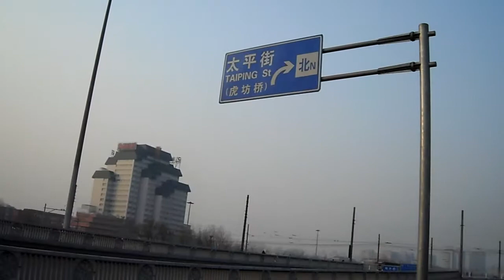法院枉法判王景明故意杀人死缓 22年监狱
河南辉县市吴村镇鲁庄村民王景明，因为家庭矛盾，经常受到岳父岳母的驱赶打骂，持菜刀砍伤了妻子和其父母，伤者在医院住院治疗九天后，伤愈出院。
王景明砍错了人，王景明的岳父的亲舅是大队支书，支书要求法院直接把王景明枪毙。
法院没有进行司法鉴定，给王景明定了一个故意杀人的罪名，判决王景明死刑缓期二年执行。
王景明在监狱不断减刑，住了22年的监狱。
出狱后的王景明不服法院判决，以程序违法、捏造事实为由，控告新乡中院及河南高院。